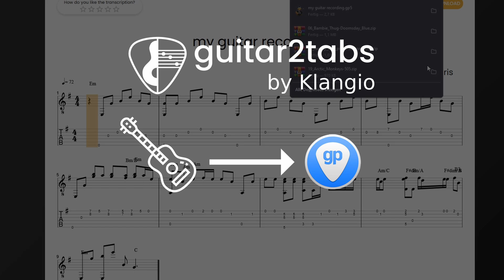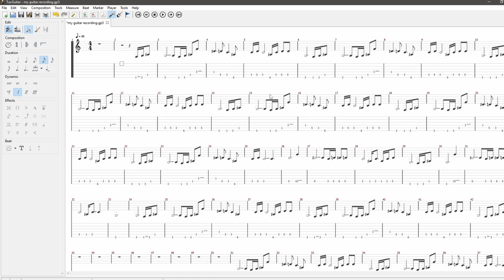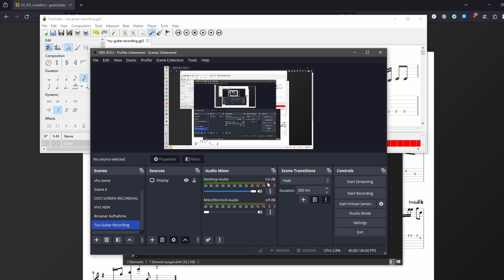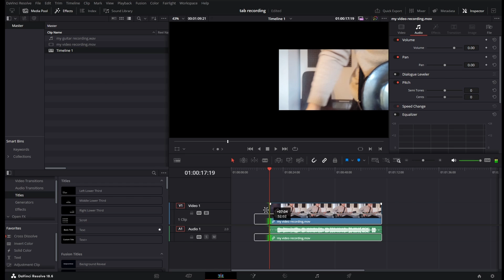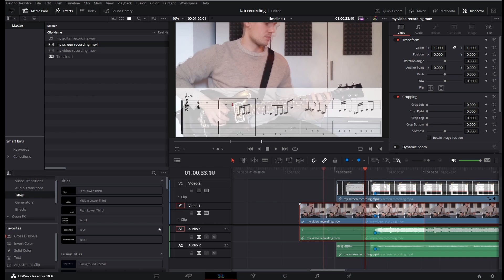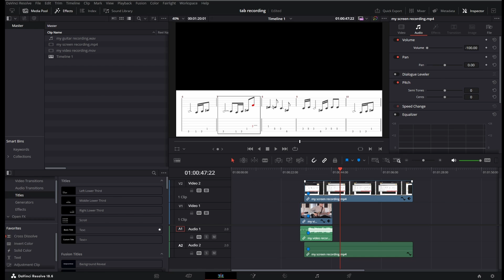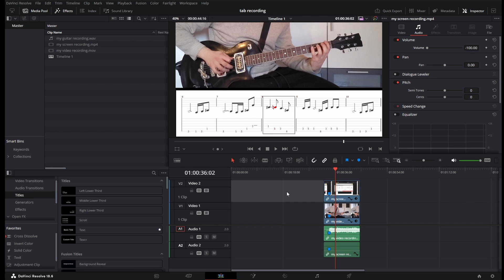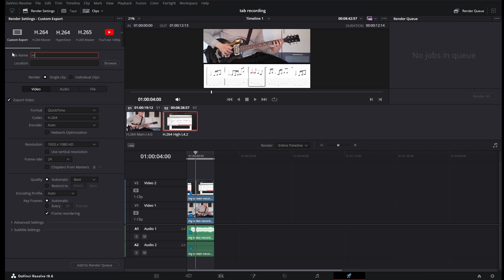Making Play-Along TABS Videos with FREE Tools | Step by Step Guide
In this video, I will show you a simple workflow how to create play along videos including the display of TABs (or any other notation) using FREE Tools only :) Feel free to ask anything in the comments below, like and subscribe if you want to see more!

Chapters:
0:00 Intro
0:16 Software Checklist
0:34 Transcribing Music the easy way!
0:59 Using TuxGuitar
1:45 Using OBS
2:27 Recording yourself
3:00 Using Davinci Resolve
5:42 Congrats! You did it :)
6:01 I'll be back!